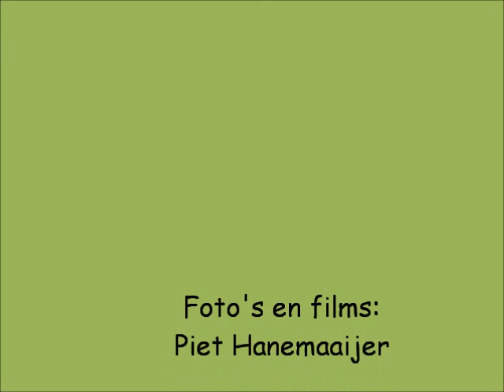Kikkers in natuurtuin Oranjepolder